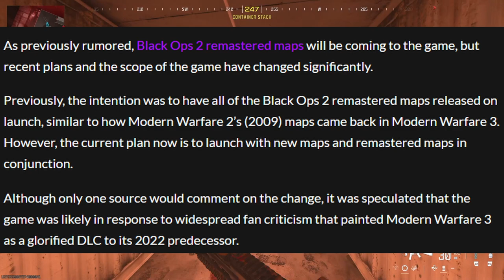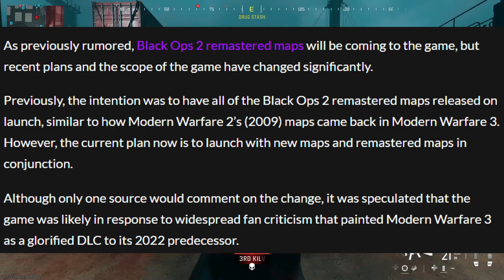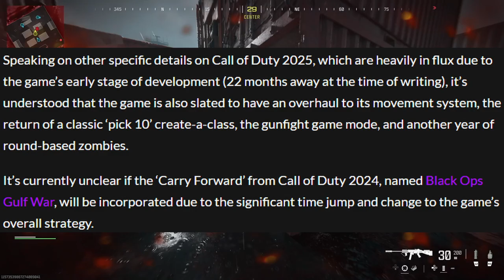Call Of Duty 2025 | Release Date, Next Villain?, Black Ops 2 Remastered Maps(BLACK OPS 2 SEQUEL!)